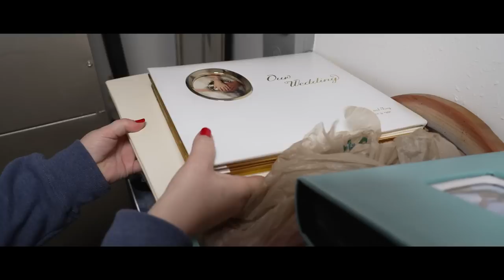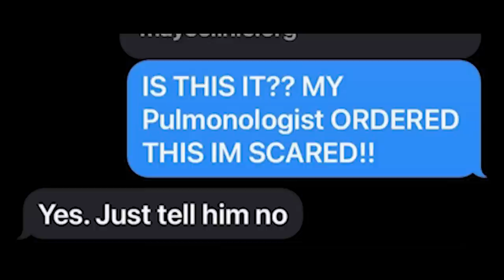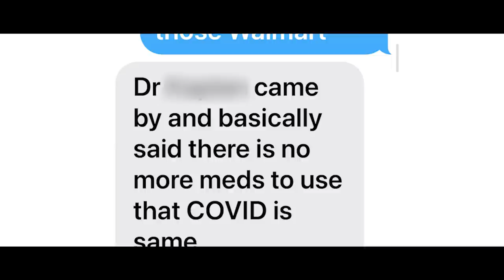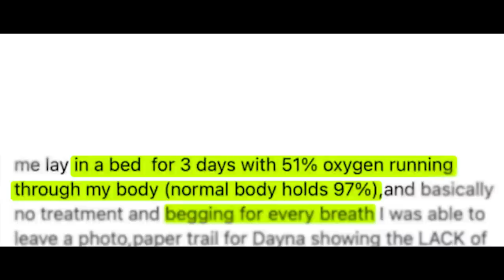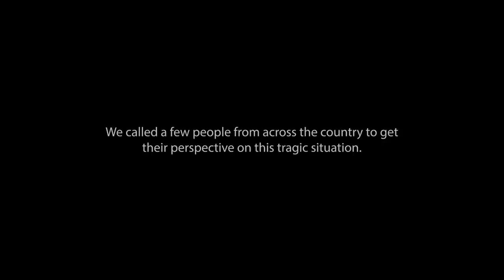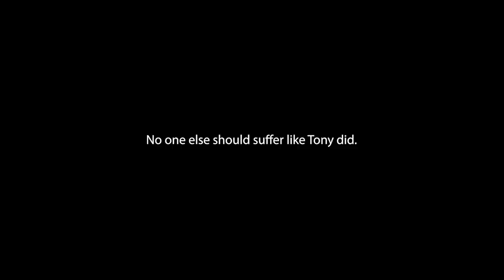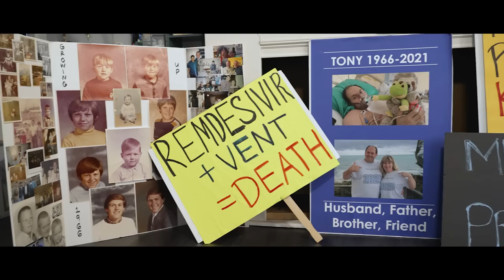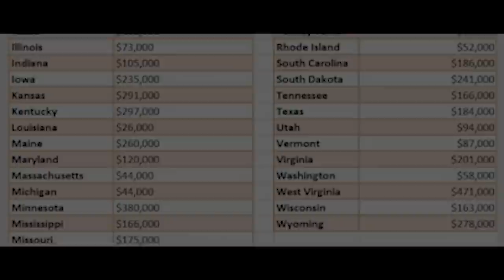Making A Killing | Episode 1: Unmasking The Truth Behind Deadly Hospital Protocols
This film follows Patty Myers as she fights for change within the hospital industry. She shares how her late husband, Tony Myers, was poorly treated due to lack-of-care, malpractice and restrictive (and ultimately deadly) hospital protocols. She also chats with senators and other individuals who have seen similar situations occur across the country. Join her on this journey as she not only fights for her husband, but also for patients to be in control of their healthcare journey. Enough is enough. It's time to speak up. It's time to take a stand. It's time for change.

Help us make a docu-series! Visit the link below to donate!

An Inspired Films Production. Visit inspiredfilms.co for more information about their video production services.

Featured:
Dayna Stevens
Patty Myers
Dr. Mary Bowden
Greta Crawford
Senator Ron Johnson
Senator Bob Hall